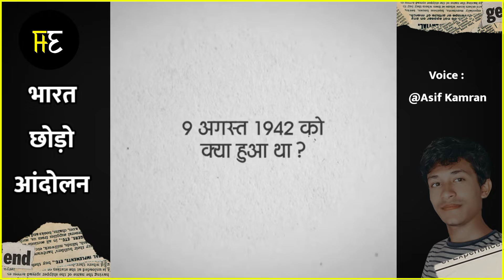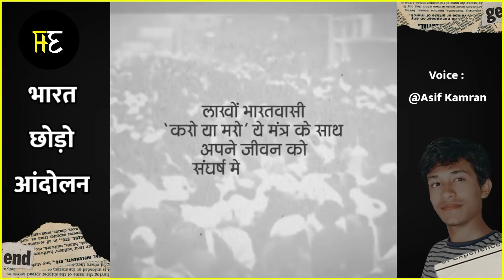'भारत छोड़ो आंदोलन' जानिए पूरी कहानी | - QUIT INDIA MOVEMENT History in Hindi By Asif Kamran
भारतीय इतिहास भारत छोड़ो आंदोलन भारत के स्वतंत्रता संग्राम में एक महत्वपूर्ण मोड़ था। महात्मा गांधी के नेतृत्व में, पूरे भारत में ब्रिटिश साम्राज्यवाद के खिलाफ 8 अगस्त 1942 को भारत छोड़ो आंदोलन मुहीम शुरू की गई। भारत छोड़ो आंदोलन की शुरुआत मुंबई में महात्मा गांधी द्वारा करो या मरो नारे के साथ शुरू की गई। अखिल भारतीय कांग्रेस कमेटी (एआईसीसी) के बॉम्बे सत्र में भारत में ब्रिटिश शासन को समाप्त करने की मांग की गई थी। दरअसल वर्ष 1942 में जापानी भारतीय सीमा पर आ रहे थे, जिसके कारण अंग्रेज दबाव में थे और उन्होंने क्रिप्स मिशन के साथ बातचीत करने की कोशिश की। लेकिन ब्रिटिश सरकार ने अधिनियम 1935 में बदलाव किया, जिसे भारतीय नेताओं ठुकरा दिया और क्रिप्स मिशन विफल हो गया।
क्रिप्स मिशन की विफलता ने ब्रिटिश सरकार को हिला दिया। जिसके बाद भारत में ब्रिटिशों वापसी के लिए 29 अप्रैल से 1 मई 1942 तक अखिल भारतीय कांग्रेस कमेटी कार्यसमिति के प्रस्ताव पर चर्चा की गई। इलाहाबाद में हुई इस बैठक में महात्मा गांधी जी नहीं पहुंचे, लेकिन उनके द्वारा सुझाये गए कई विषयों को इस आन्दोलन में शामिल किया गया है। इसके बाद 14 जुलाई 1942 को वर्धा में कांग्रेस कार्यसमिति ने एक बैठक आयोजित की. जिमसें यह संकल्प लिया गया कि इस अहिंसक जन आंदोलन की कमान केवल महात्मा गांधी जी के हाथ में होगी।
इसके बाद भारत छोड़ो आंदोलन ने जोर पकड़ा और 7 से 8 अगस्त 1942 तक अखिल भारतीय कांग्रेस कमेटी ने 'भारत छोड़ो' प्रस्ताव को मंजूर किया। इस मंजूरी के बाद महात्मा गांधी ने करो या मरो का नारे देकर भारत की आजादी का एक नया पथ बनाया। इसके एक दिन बाद ही 9 अगस्त 1942 में ब्रिटिश सरकार ने महात्मा गांधी और कांग्रेस कार्य समिति के सदस्यों को गिरफ्तार कर लिया गया। इस गिरफ़्तारी के बाद पूरे भारत में राष्ट्रव्यापी हड़ताल और आन्दोलन होने लगे, जिसमें एक लाख से अधिक लोगों को गिरफ्तार किया गया। पूरे देश की एक जुटता को देखते हुए. ब्रिटिश सरकार ने महात्मा गांधी और अन्य लोगों को छोड़ दिया। अपनी रिहाई के बाद 1944 में गांधी जी ने आंदोलन को गति देने के लिए 21 दिनों का उपवास रखा। जिसके बाद ब्रिटिश सरकार ने स्वतंत्रता की मांग को नजरअंदाज नहीं किया और अंत में यह आंदोलन आजादी की तरफ चला गया। अंतत: 15 अगस्त 1947 में भारत अंग्रेजी हुकुमत से आजाद हो गया।